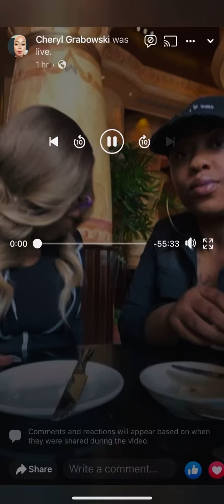MUKBANG AT THE CHEESECAKE FACTORY WITH ASHLEY MONAE!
Goodvibes# classic#